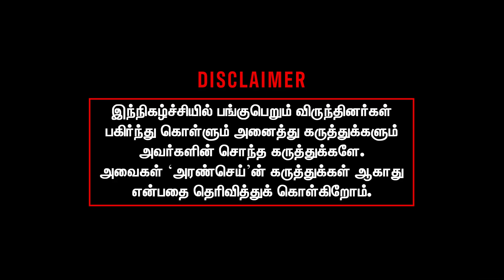BJP will lose in the Karnataka election says Nagur Thaslim | Karnataka Election 2023 | Annamalai